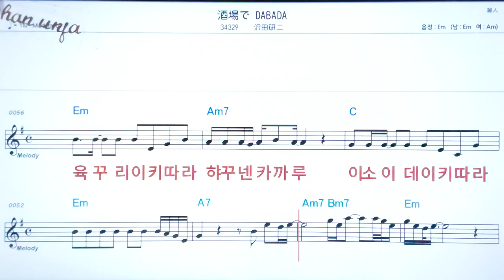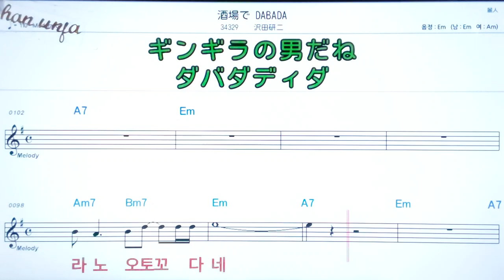사카바데다바다/사와다켄지💖日本の曲( 한글 발음)악보, 코드, ,가사,Karaoke*카라오케 반주